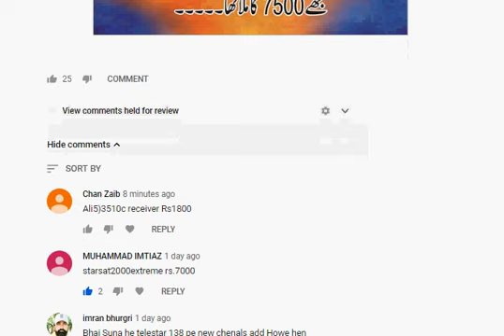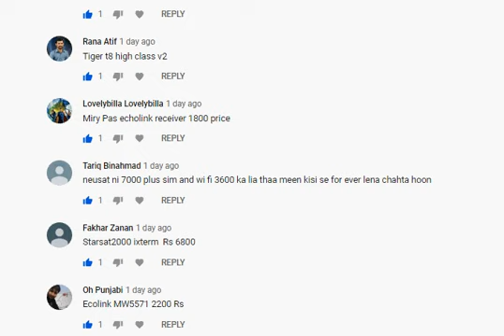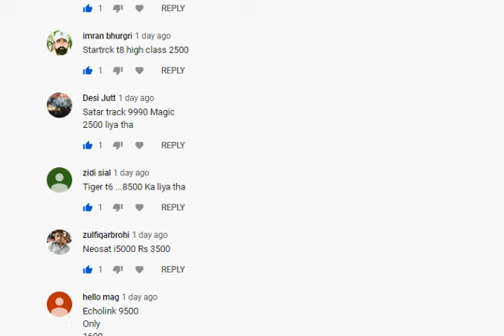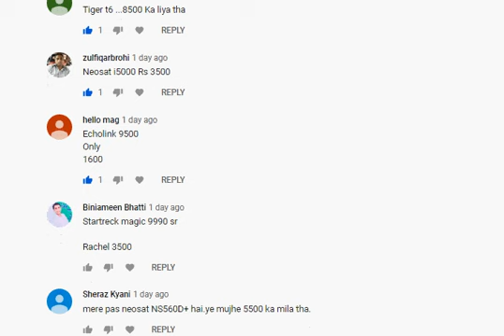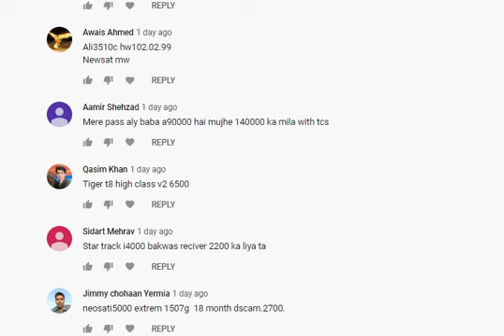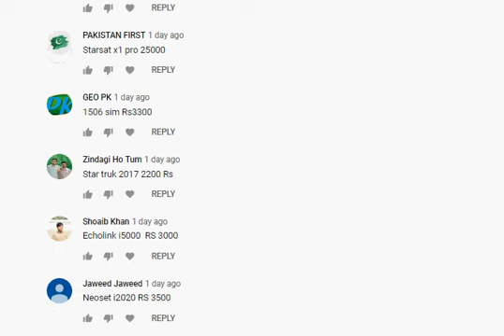Dish Receiver New Prices 2019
Ptv Sports on Paksat KU